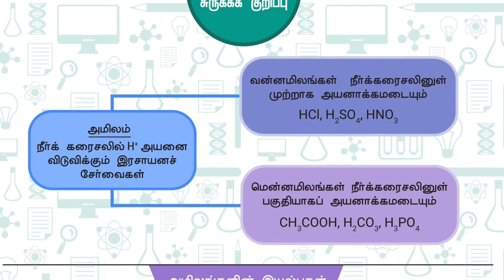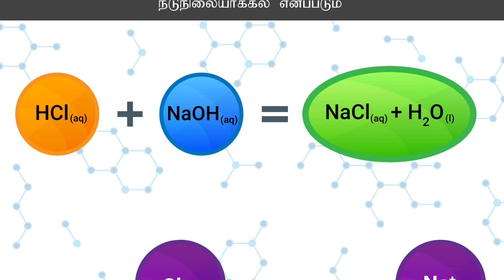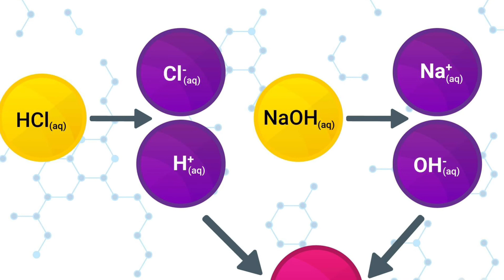Grade 11 Science Unit 7/ Short Notes /தரம் 11 விஞ்ஞானம் அலகு 7/அமிலம், மூலம், உப்பு / Acid Base Salt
Short Notes